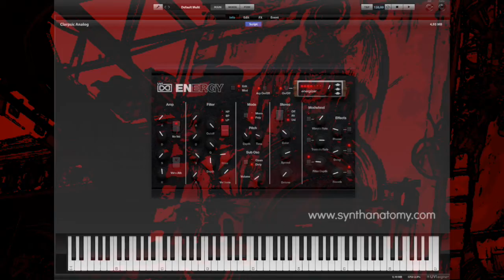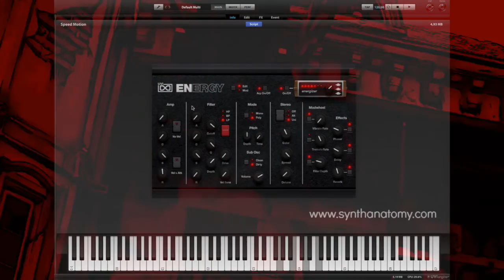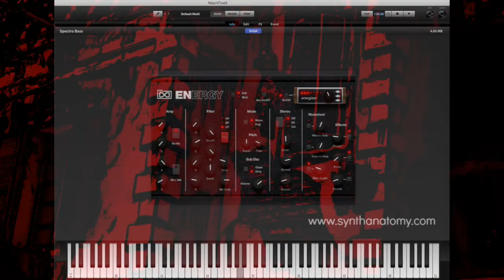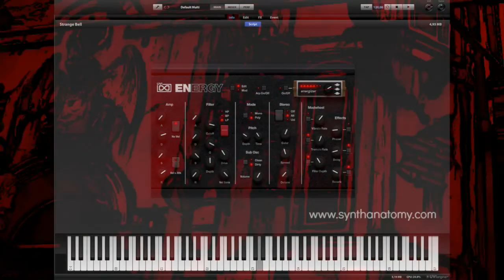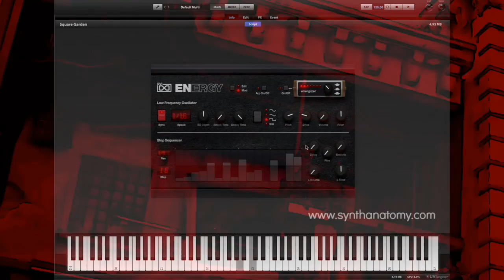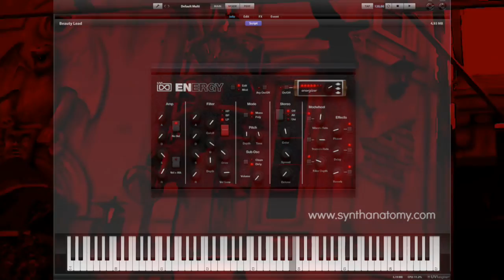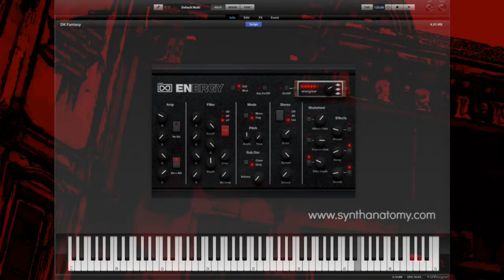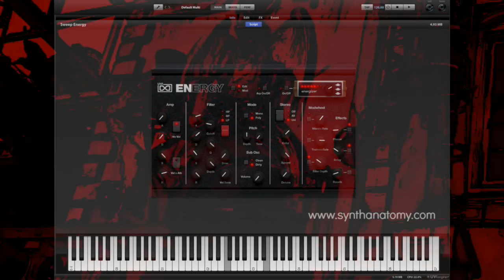Hands On - Energy for UVI Falcon and Workstation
Energy is Synthesizer sample library by UVI. Energy can be load in UVI Workstation and Falcon Synthesizer Workstation.

ENERGY is the product of a unique and extremely rare additive synthesizer from the early 80’s, the Digital Keyboards Synergy. Released in 1982, the DK Synergy was based on an extremely sophisticated additive engine for the time, derived from the nearly $30,000 Crumar GDS (General Development System) and famously used by Wendy Carlos on the original TRON soundtrack. In fact many of the Synergy’s presets were crafted by Carlos herself, who is noted to still use the synth to this day.

UVI Energy is available a single product or in the Vintage Vault Collection: